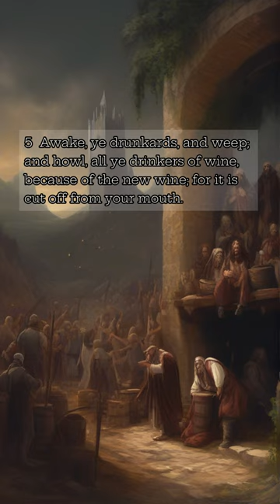Joel Chapter 1:1-6 | King James Bible Narration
1 The word of the LORD that came to Joel the son of Pethuel.
2 Hear this, ye old men, and give ear, all ye inhabitants of the land. Hath this been in your days, or even in the days of your fathers?
3 Tell ye your children of it, and let your children tell their children, and their children another generation.
5 Awake, ye drunkards, and weep; and howl, all ye drinkers of wine, because of the new wine; for it is cut off from your mouth.
6 For a nation is come up upon my land, strong, and without number, whose teeth are the teeth of a lion, and he hath the cheek teeth of a great lion.